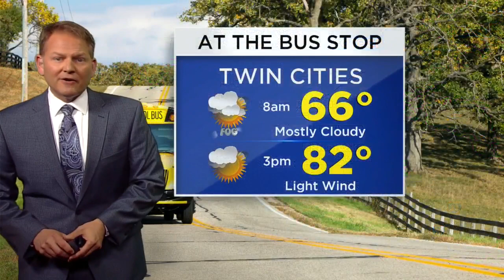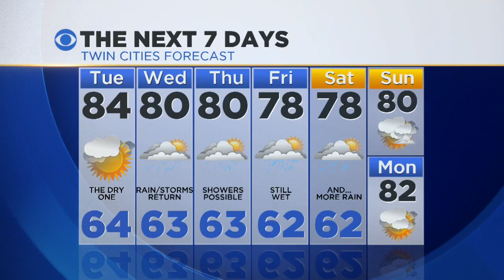Chris Shaffer's Beyoncé Forecast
With Beyoncé playing TCF Bank Stadium Monday night, Chris Shaffer fit as many Beyoncé song titles into his forecast as possible. See if you can catch them all (4:44). WCCO 4 News At 5 – May 23, 2016